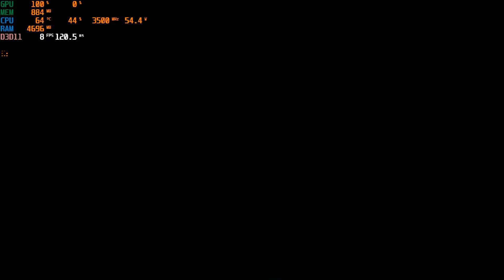Mortal Shell PC Gameplay | Intel HD 4600 | LowSpec Gaming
My PC  Specs:
8GB Ram
Kingston 120GB SSD
500GB HDD
Windows 10 Pro